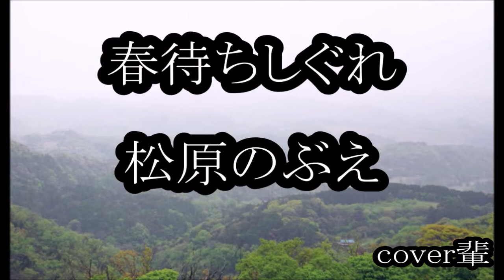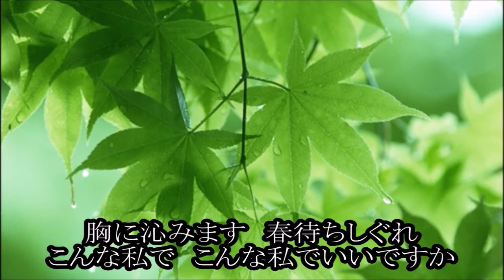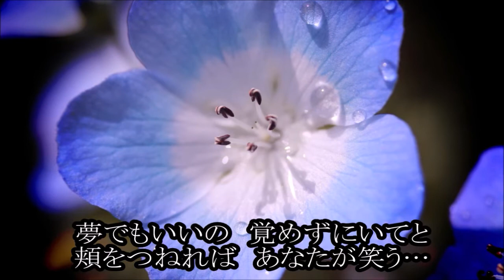春待ちしぐれ 松原のぶえ cover輩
音源、絶唱チャンネルさん、ありがとうございます